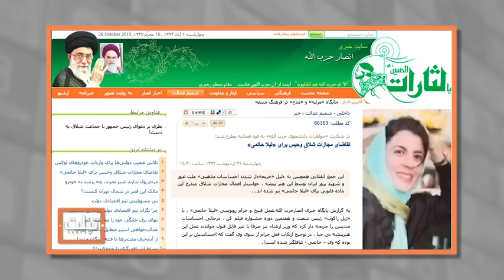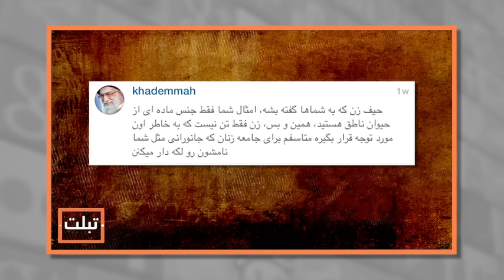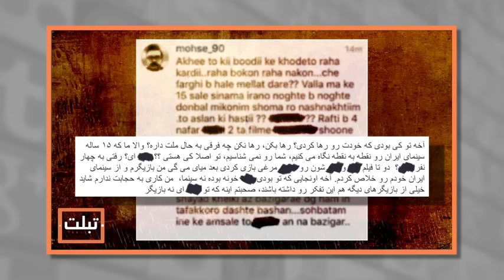تبلت چهاردهم ؛ گفتگو با صدف طاهریان و نظرمرددم در نیویورک از دلایل فرار از وطن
ساعت پخش برنامه تبلت با اجرای مسیح علی نژاد از تلویزیون صدای آمریکا به وقت ایران؛
پنج شنبه ها یازده و شش دقیقه شب
تکرار: دوشنبه هفت و چهل و پنج دقیقه عصر
سه شنبه: هشت و نیم شب
چهارشنبه: هفت و چهل و پنج
جمعه : پنج و سی و شش عصر
شنبه: هشت و نیم شب